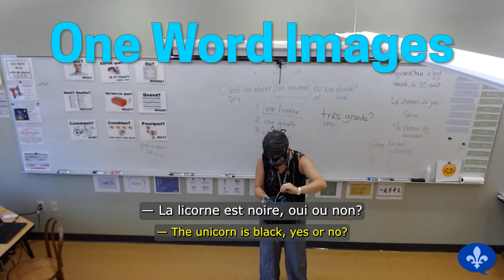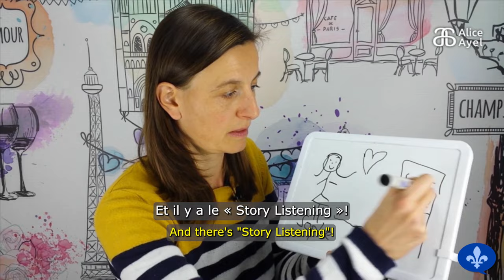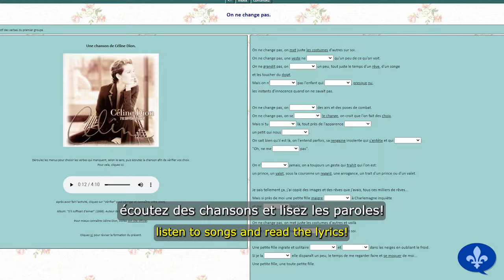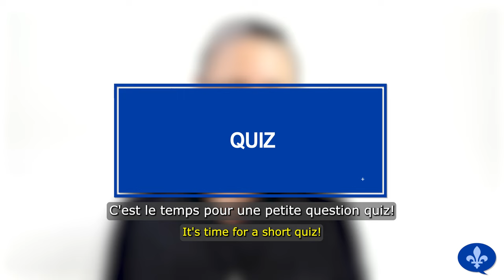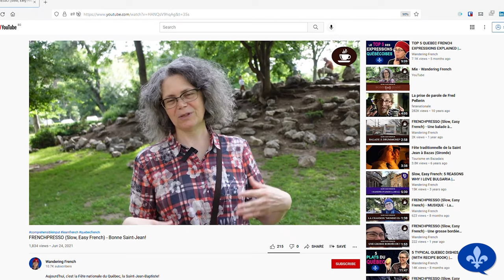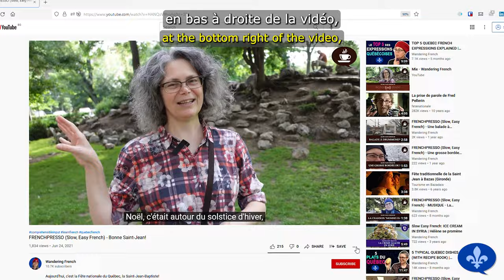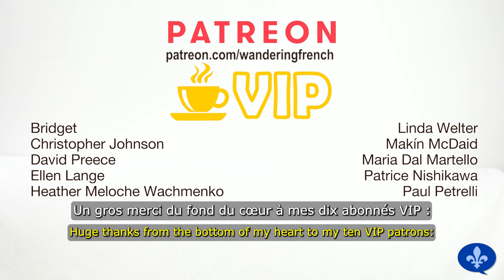LEARN TO SPEAK QUEBEC FRENCH (OR ANY LANGUAGE) | Québécois 101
Today, I want to tell you about the most effective and easy way you can learn Quebec French... or any other language! The concept is called comprehensible input or optimal input, and it is based on Professor Stephen Krashen's theory of second language acquisition. Comprehension-based teaching approaches include TPRS, One Word Images, and Story Listening, among others.

In this video, I explain what is comprehensible input, how you can use comprehensible input to learn Quebec French, what is the affective filter and how to lower it, and how you can use YouTube to find even more comprehensible content for you to enjoy.

⏲️ TIMESTAMPS ⏲️
00:00 Intro
01:05 What is comprehensible input?
04:07 How to use comprehensible input
06:08 Quiz
06:33 The affective filter
08:11 YouTube tips
09:40 Wrap-up

❔ QUIZ ❔
What is the meaning of the expression "faire un voyage de lâche"?
(Answer at the end of the video!)

My name is Helene Cormier, and I make videos to help people learn French, especially Quebec and Canadian French in a natural, fun, and effortless manner. All my videos include French and English subtitles. For every "Québécois 101," "Québec Comprehensible Input," and "Hélène se promène" video, a French transcript and an English translation are also available on my website.

Content and presentation: Hélène Cormier
Direction and editing: Daniel Roy

Bridget
Christopher Johnson
David Preece
Ellen Lange
Heather Meloche Wachmenko
Linda Welter
Makín McDaid
Maria Dal Martello
Patrice Nishikawa
Paul Petrelli

Amy Lalonde
André Machado
Andrew Livingstone
Anex Pnoke
Annette Baesel
Anthony W
April Rather
Aurélie Joie
Barbara Patrick
Brad Witchell
Bridget
Buzzy Girl
Caddie
Calais Barrette
Chad Gu
ChangFeng Yang
Charles Rossi
Christian Foy
Christopher Johnson
Clarice Doucette
Danielle Foisy
David Preece
David Labelle
David Larsen
De Meade
Debra Louise Hilborn
Debra Seymour
Dennis Brunnett
Devin Papineau
Diane
Dimitar Dimitrov
DMae Ceryes
Don Hazlett
Dorene Oster
Dorothy Stegman
Dusk
Elaine Malkin
Ellen Demers
Ellen Lange
Erik Joseph Lorenzsonn
Eriko
Ethan Addison
Flip Peters
Frank Langille
Gail Lipfert
Gisela Gomes
Hamidreza Kebriaei
Heather Meloche Wachmenko
Issac
Ivana
Jacob Hutchison
Jacques Boulanger
Jaime F.
James Lamothe
Jeffrey Kay
Jeffrey Panczyk
Jim Erlynson Soto
John Connolly
John Hunt
John Pickles
John Sherrill
Julian Flynn
Julie Brown
Julien-Charles Levesque
Kazuki Omiya
Kestrel
Kimberly McGarry
Kris Albert Lee
Kristen Kim
Lesha Kolubinski
Liam Devitt
Lily
Linda Welter
Lucas Antonio Venegas Gueico
Madeline O'Connor
Makín McDaid
Marcelo Nunes
Maria Castañeda
Maria Dal Martello
Marie Manchester
Marina L Parker
Martha Stitelman
Martin Colfer
Masoud Rafiee
Mateusz Mejza
Mauricio
Maxine Mann
Michael Fritz
Michael Szczepaniuk
Michael White
Michele Greenlaw
Neil Blom
Nicole AuNaturel
Omar B
Pamela Linnell
Patrice Nishikawa
Paul Kehoe
Paul Petrelli
Paula Jackson
paulNotwen
Peter Lee
Peter Ostertag
Rafa González Ramírez
Richard
Richard Becker
Rick Alger
Robin Drexler
Roc
Rod Orr
SaHa
Sara Melendez
Scott O'Connor
Sean Underwood
Shirley Oxby
Signe Gotfredsen
Sophie
Stacy
Stephen Demers
Stuart Spence
Susan Olson
Sylvia Holcer
Tami Devine
Ton That Hai
Tracy Hoffman
Vasil Georgiev
Vasko Georgiev
Wei Chuang Lee
Yen Nguyen
Yvette Perez